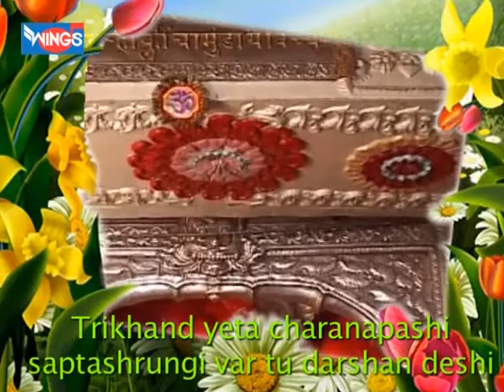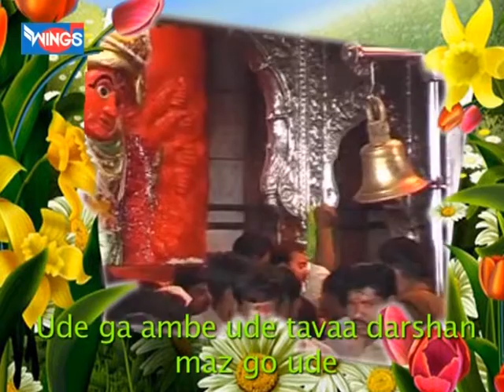Ude Ga Ambe Ude Tavaa Darshan Maz Go Ude ( Devi maa Aarti ) Saptashurangi Devi Aarti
Ude Ga Ambe Ude Tavaa Darshan Maz Go Ude ( Devi maa Aarti ) SAI AASHIRWAD

Singer : Utra Kelkar
Lyrics : Traditional
Music Label: Wings Music